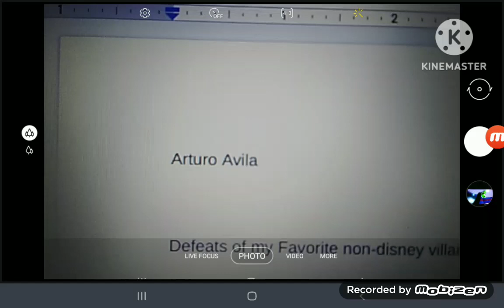Defeats of my favorite non-disney villains part 94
Villains Quotes

"..." - Gloom
Oh Yeah? Lets see What the He Has -Smg3
"???" - Time Demon God Chronos
We 'll always be BAB GUYS - Mr Snake
And l will Rule The World! - Plankton
Luigi! What are you doing over there?! - King Boo
"???" - Goldilocks
ROAARRR! - Curse Dragon

Clips from:
lnside out
Smg4
Gago Sentai Boukenger vs Super Sentai
Luigi's mansion 3 Arturo avila
Puss in boots the last wish
Onward